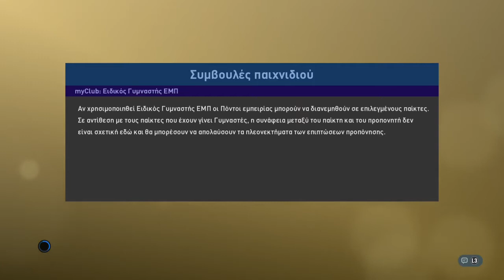Corinth VS ARSENAL (9 - 0) tourkofago VS Ottoman_FrT34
OLD MATCH PS4 PRO EVOLUTION 2019